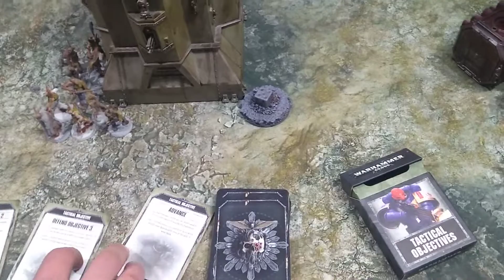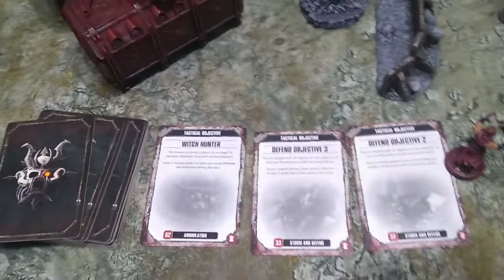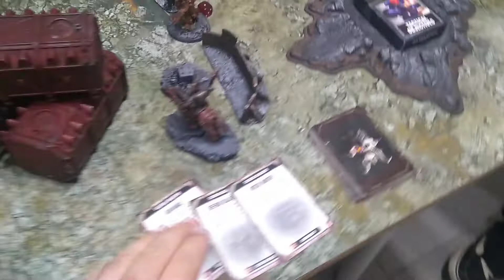Khorne bloodbound vs Death Guard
Khorne vs Nurgle
Audio in Bulgarian